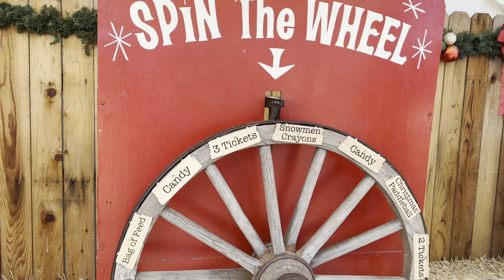Christmas on the farm and there's reindeer!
Included with admission:
• Animal Center
• Holiday Photo Ops
• Tractor-Drawn Wagon Rides
• Holiday Store
• Combine & Harvester Slides
• Pick Your Own Fields (pickings an additional fee)
• Letters for Santa
• Animal Shows (11:30am, 1:30pm, 3:30pm Weekends & 11/24 Only)
• Reindeer! - 12/9, 12/10, 12/16, 12/17 9am - 5pm
• Visits with Santa - Weekends & 11/24 11am - 4pm ONLY through Dec. 23